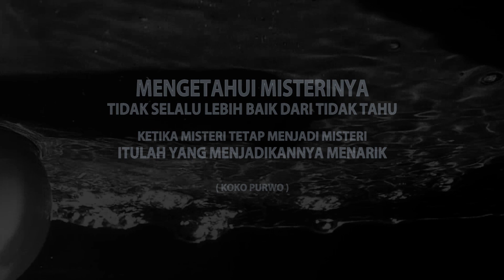Pengantar MEDITASI (20) - ASAL ISENG Tanpa Motif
Video ini berisi pengantar meditasi sebagai petunjuk arah saja, bukan menjelaskan yang dimaksud. Materi kali ini kita kupas-kupas mengenai sikap asal iseng tanpa motif dalam meditasi..

Semoga materi ini setidaknya bisa sedikit membantu Anda mengenal diri sejati, memahami hidup dan meningkatkan kesadaran spiritual Anda. Mohon maaf jika ada salah kata dan segala kekurangannya, baik penyajian, penyampaian, detail materi, dan lainnya. Pada dasarnya tiada beda pengertian yang kami pahami dengan Anda. Bila terjadi salah persepsi, itu hanya karena keterbatasan kemampuan kami dalam menyampaikan pada konten ini.

Terimakasih sudah berkunjung dengan penuh rasa syukur. Dan Ingat, selalu wujudkan rasa syukur dengan berbagi suka cita.

Salam Sedjati !